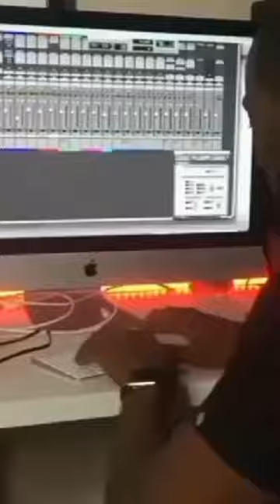Melvin Gregg Compilation